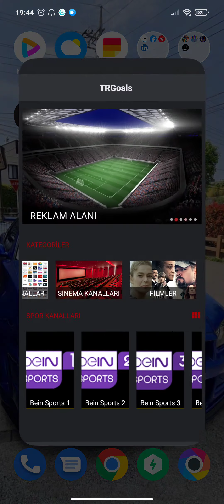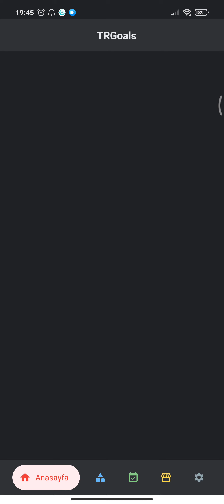Bedava maç/dizi izle (nasıl yapılır?)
Merhaba arkadaşlar bugün sizlere nasıl maç dizi izlenir onu gösterdim. iyi seyirler dilerim.